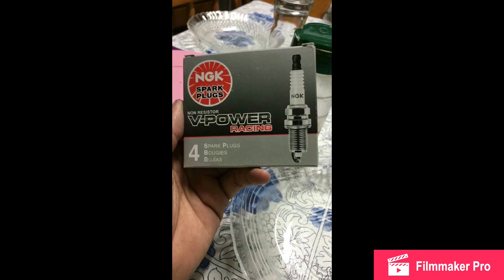AUDI A3 k16 “Rodas weld”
Meu projeto de preparação
Audi a3 150cv
Itens modificados:

Bomba dinamica 12bar
Intake de 2,5”
Filtro
Maf 3”
Turbina SPA16 eixo 49 rotor 46mm
Caixa quente .65 pulsativa
Coletor tma 05
Bicos Bosch
Downpipe 3” inox
Escape 3” inox
Intercooler SPA pra 400cv
Blow off Tial
Válvula alivio Beep turbo
Regulador pressão 1:1
Combustível ALCOOL

Suspensao
Coil over jom BLUE
Buchas de bandejas oem AUDI

Falta
REMAP OVERSPEED
BOBINAS AUDI R8
WIDEBAND FUELTECH